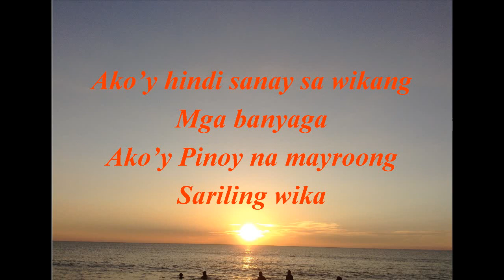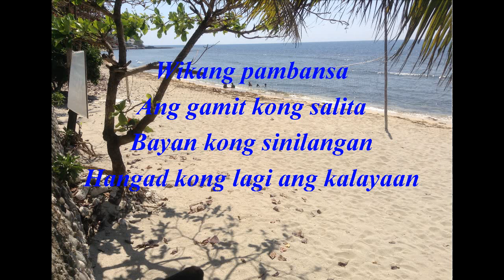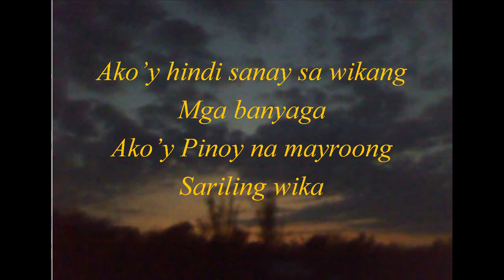AKO'Y ISANG PINOY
This month (August) is the Buwan ng Wika here in the Philippines. It's a month-long celebration of our national language, Filipino, and many local languages.